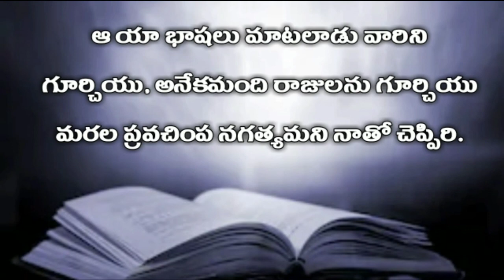telugu audio bible : ప్రకటన గ్రంధము ( పదవ అధ్యాయము ) | Revelation 10th chapter